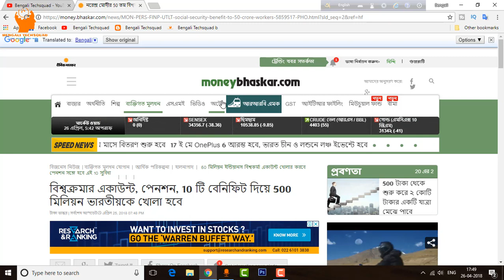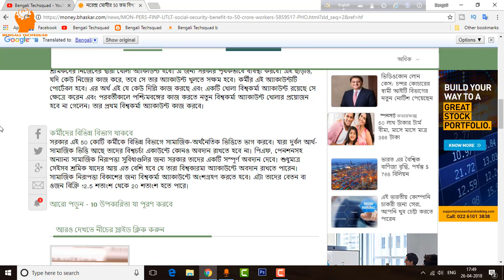Latest News Today | Vishwakarma Account Prakalpa 2018 | Good News For All | Pm Modi New Scheme 2018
hi friends
india's prime minister narendra modi launched new scheme name vishwakarma account prakalpo 2018.in this video i will tell you a short details of vishwakarma account prakalpa . i hope you will like this video thanks for watching.